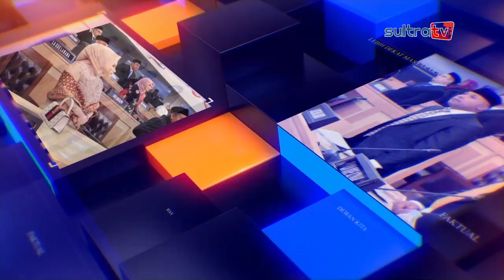DEWAN KOTA KENDARI MENYAPA EPS.05 TENTANG GANTI RUGI PEMUKIMAN MASYARAKAT PECINAN KOTA LAMA